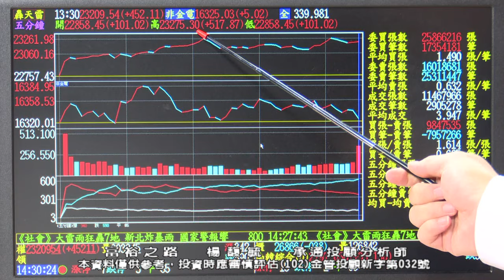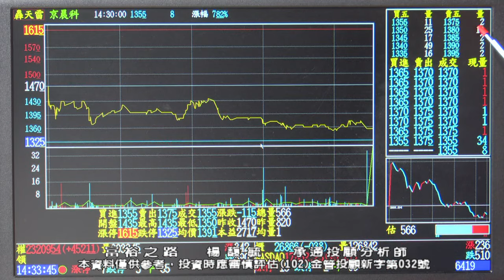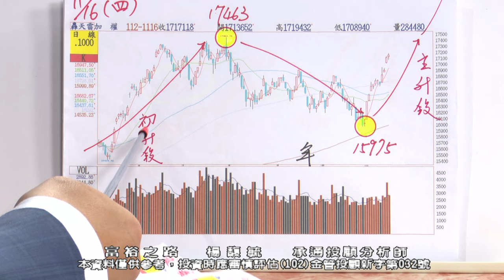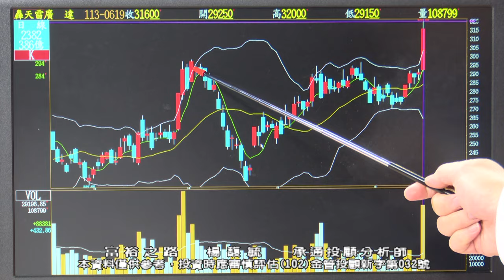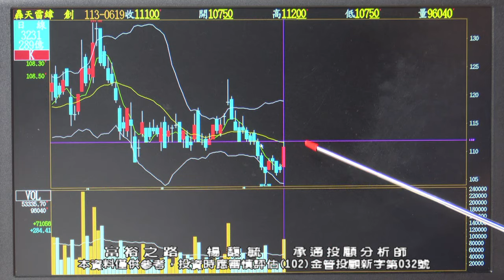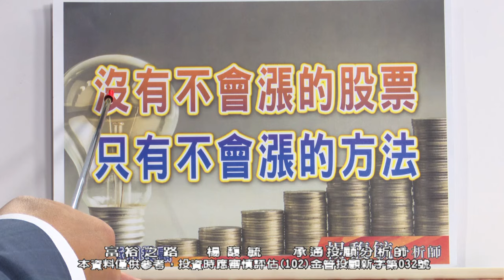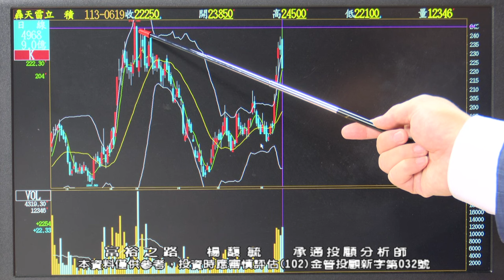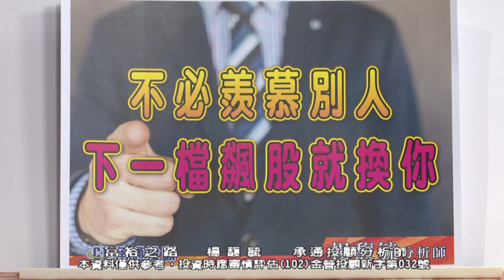20240619 1830 楊馥毓 富裕之路#股市